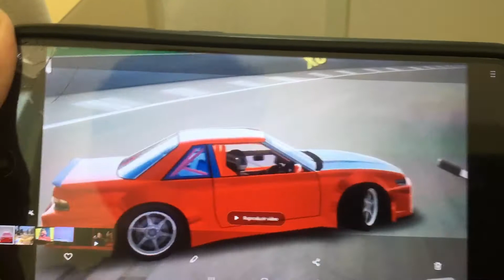Como dar Drift no Drift eslands